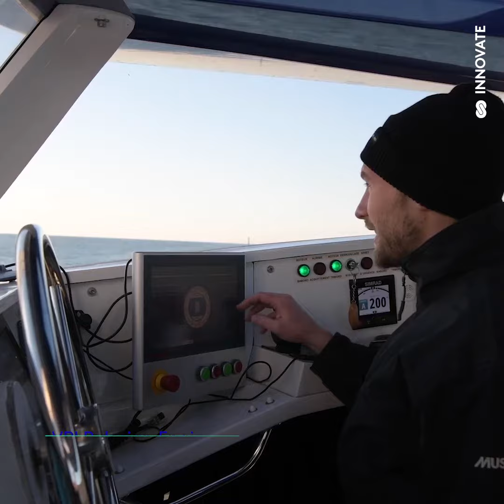Test des OceanWings® en mer - Journal de Bord 2020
44% : c’est l’énergie qui peut être économisée sur un parcours type d’Energy Observer grâce aux OceanWings® ! Nous les avons testées avant le départ du bateau et bonne nouvelle : tout fonctionne ! 😁Nouveaux accastillages, optimisation des matériaux et mécaniques, des logiciels de gestion automatique, de la connectique : les OceanWings® ont fait l’objet de toutes les attentions cet hiver pour pouvoir affronter les traversées océaniques prévues en 2020